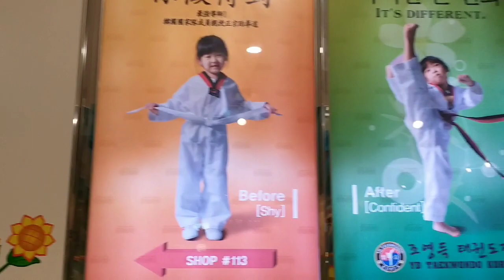(Tkw Hk .DiHari anak pas liburan sekolah sibuk ngatrin les Taekwondo Korean, Hongham Hongkong,